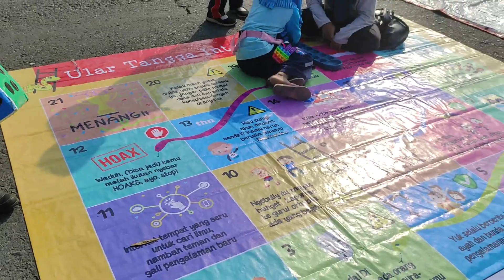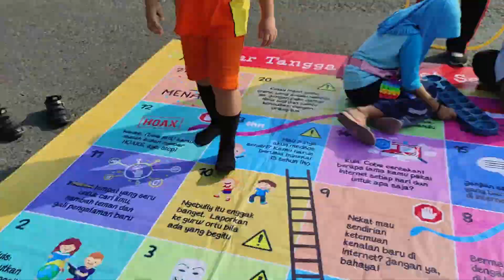Barongan anak blora tampil di alun-alun kota / Barongan Blora children perform in the town square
pengen tau ceritanya tonton sampe habis ya.
kuy.

like dan share videonya ke temen kalian ya.